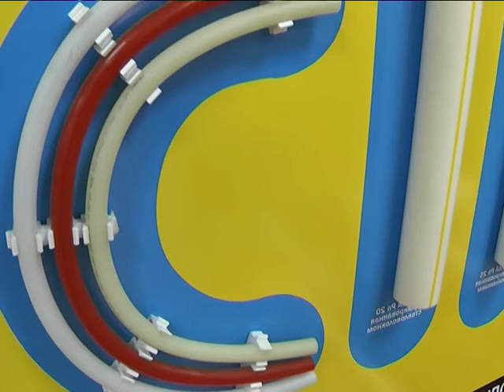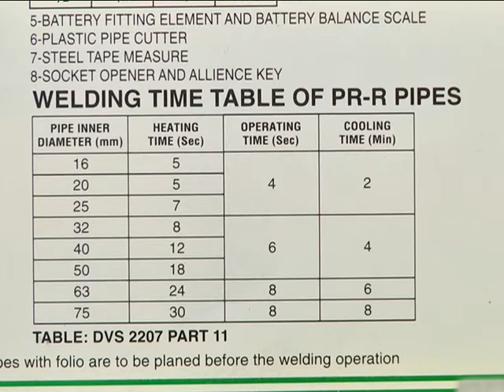Сантехник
Телепрограмма «Полезные метры», выходит каждую пятницу в 20.30 и субботу в 22.30 в эфире канала АТН Россия 24.